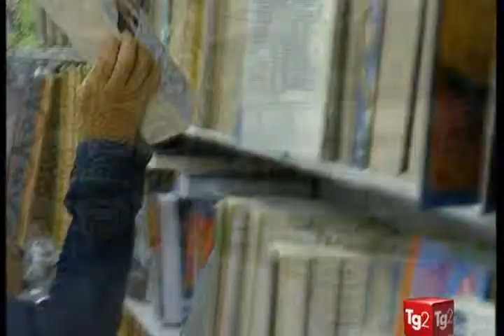La cleptomania 2012